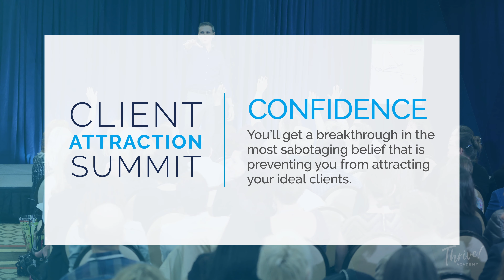Overcome Your Fear and Make Great Decisions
Scholarships to the next Online Client Attraction Summit are now open. and apply for your full scholarship today and learn more about overcoming your self-doubt and fears in order to make great decisions.

At the Summit, we share a ton of grounded, but also heart-centered, tools, strategies, and templates to help you find more of your ideal clients and earn a great living.   Now has never been a better time to learn these skills, commit to yourself, and commit to helping the people you were born to help.

❤️ ABOUT JESSE & SHARLA
Sharla Jacobs and Jesse Koren, founders of Thrive Academy, have been called the #1 Source for Turning Coaches and Holistic Practitioners into 6-figure Transformational Leaders. Our members have earned hundreds of millions of dollars collectively.